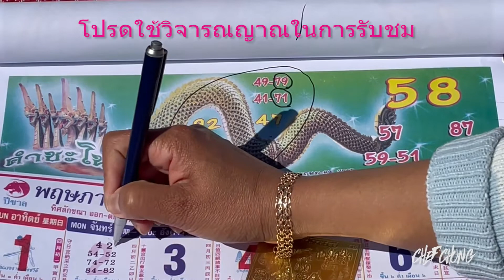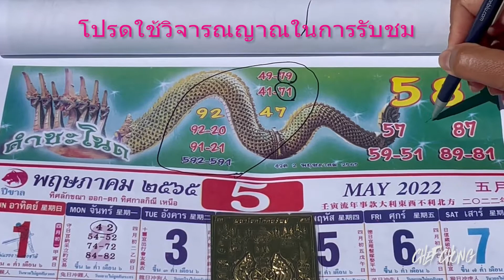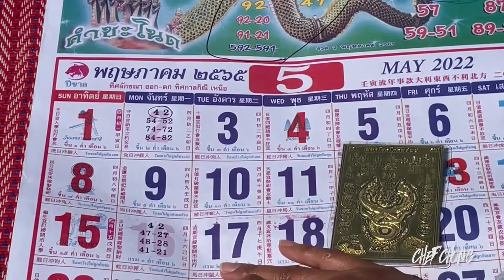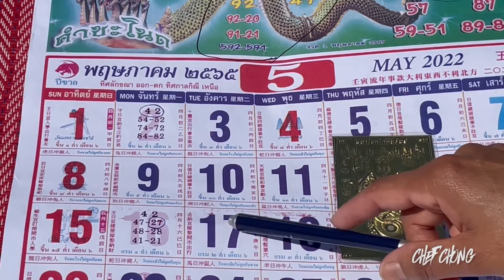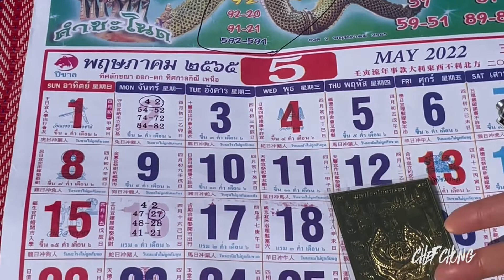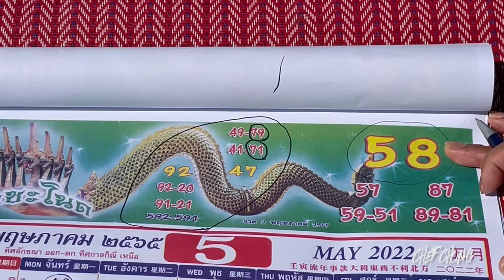ตามต่อจ้า เลขปฏิทินคำชะโนด งวดวันที่ 16 พ.ค. 65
วิดีโอนี้ให้ดูเพื่อเป็นแนวทางเท่านั้น โปรดใช้วิจารณญาณในการรับชม และเป็นความเชื่อส่วนบุคคล